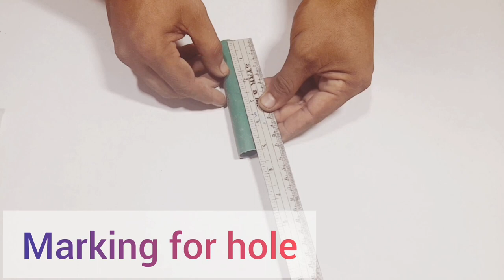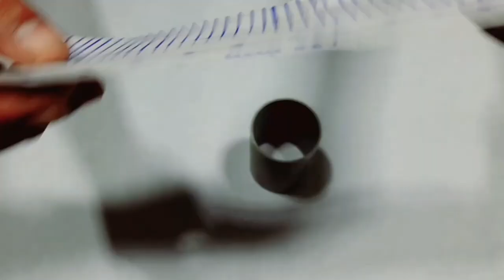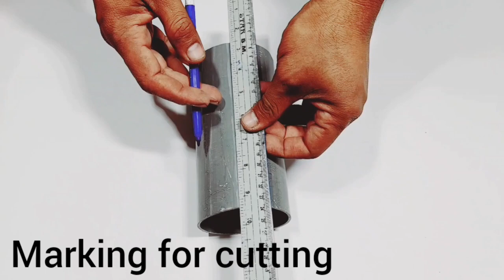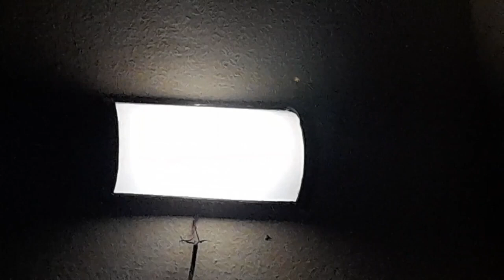4 Amazing Wall Decoration Ideas | Antique Wall Lamp | Diy Wall Decor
5Amazing Wall Decoration Ideas | Antique Wall Lamp | Diy Wall Decor | Wall Decoration Ideas

4 Amazing Wall Decoration Ideas | Diy wall hanging lamp | wall decoration lamp making

wall hanging lamp
wall hanging lamp crafts ideas
wall decoration lamp
wall decoration lamp making at home
how to make wall decoration lamp
how to make wall hanging lamp
wall decoration light
How to decorate your home with ANTIQUE WALL LAMPS + DIY WALL DECOR + WALL DECOR IDEAS!
4 AWESOME WALL DECORATION IDEAS
4 Amazing Wall Decoration Ideas: Antique Wall Lamp, DIY Wall Decor, Wall Decoration Ideas
wall lamp

pvc pipe
1watt led
spray paint
fast glue
grinder machine

How to Make the Most AMAZING WALL DECORATION Idea
These 5amazing wall decoration ideas will make your home look amazing!
How to Turn Your Room Into an AMAZING WALL DECORATION in 5 Easy Steps
5 AMAZING WALL DECORATION IDEAS THAT WILL AMaze Your Guests!
How To Make The Most AMAZING Wall Decorations

0:00 Introduction
0:11 Pvc sheet 2 pieces
0:19 Pvc pipe 3 pieces
0:26 Marking for hole
1:07 Rgb light 3 piece
1:13 Fit in hole
3:21 USB cable
4:33 Pvc pipe 3 inch
5:49 Rgb bulb 12 watt
6:17 Spray paint black
7:50 Pvc pipe 2inch
9:20 Sand paper for finishing
10:26 Fast glue
10:31 1 watt led blue
10:52 Fit in center
11:12 5mm rgb
12:47 Marking for cutting
13:03 Cut in two pieces
14:29 Cut around size equally
14:33 Attached with pvc sheet
15:17 Led light 1 watt
15:49 Winding paper
16:35 Lithium battery
17:33 Pipe elbow 6 pieces
17:36 Pvc pipe 13mm
17:43 Cut for wire
17:56 1 watt led light 6 pieces